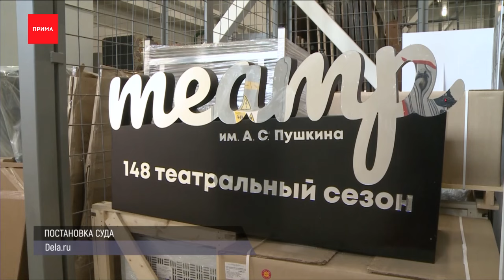Нового главу Минздрава назначили в Красноярском крае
Дорожники объяснили зачем моют асфальт во время дождя. Каждый раз этот процесс вызывает негодование, особенно, среди водителей. Оказывается этому есть объяснение. В САТП рассказали, главная задача поливальных машин не смочить, а очистить дорогу. Грязь, попавшая между зернами асфальта, размокает под дождём, а мощная струя воды от дорожной техники смывает её к бордюрам. В итоге асфальт становится чистым быстрее. К тому же в этом случае воды расходуется намного меньше. А сейчас еще несколько коротких новостей, о которых сегодня писали красноярские интернет-издания.

В краевом правительстве определились с главой регионального Минздрава. Но должность — всё ещё с приставкой И.О. Новым руководителем стала 37-летняя Наталья Говорушкина из Москвы. В прошлом году она приехала в Красноярск и в роли советника губернатора объездила больницы края. Теперь её официально назначили заместителем министра здравоохранения и возложили обязанности главы ведомства. После ухода Бориса Немика в феврале этого года власти долго не могли назначить нового руководителя — несколько месяцев обязанности исполнял его зам Александр Украинцев.

Суд взыскивает с красноярского театра Пушкина 62 миллиона рублей. Иск подала стройкомпания, которая занималась реставрацией здания «Пушки». Фирма в ходе ремонта заявила, что требуются дополнительные работы, и цена контракта увеличилась на десятки миллионов. Строители и театралы подписали новый договор, но затем руководство театра отказалось платить из-за превышения лимита бюджета. В итоге подрядчик обратился в Арбитражный суд, который удовлетворил иск.

В центра Красноярска прямо на ходу вспыхнул «БМВ». На кадрах машина поворачивает на перекрёстке Перенсона-Дубровинского, из под капота начинает валить дым, водитель выходит и просит помощи окружающих. Затем авто охватывает сильное пламя, с которым справляются только спасатели, приехавшие через полчаса. Иномарка сгорела полностью.

Житель Железногорска обратился в банк и узнал, что на его имя оформлено около 30 кредитов. Мужчина пришёл в одно из отделений и хотел взять заём. Ему отказали из-за плохой кредитной истории. Сам заёмщик заявил, что никогда просрочек не допускал. Тогда и выяснилось, что кредиты на него оформлял другой человек — житель Красноярска. Уже после ареста подозреваемый рассказал, что заказал поддельный паспорт со своим фото, но с реальными данными другого гражданина. С этим документом мужчина ходил по банкам и набирал кредиты.

На Мане уничтожают единственный бесплатный пляж для отдыха, пожаловались местные жители. На видео очевидец возмущается работой техники, которая делает отсыпку берега. Это участок около пристани «Усть-Мана», а рядом — база отдыха «Маналэнд». Местные власти сейчас выясняют, что за работы там идут. Известно, что участок находится в аренде. Прокуратура же проведёт свою проверку.